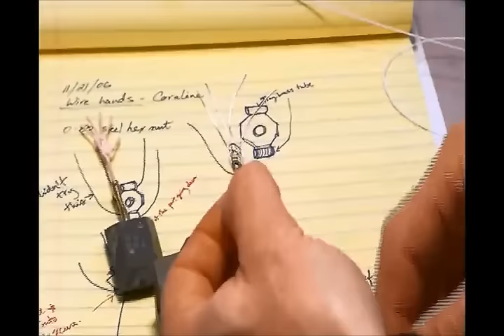Creacion de coraline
Creación de coraline y la puerta secreta con el tema end credits